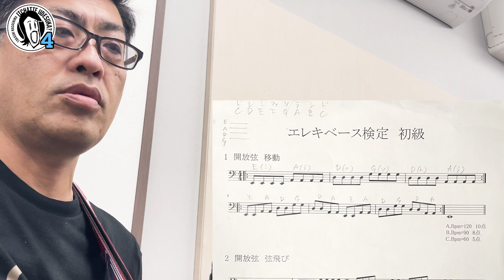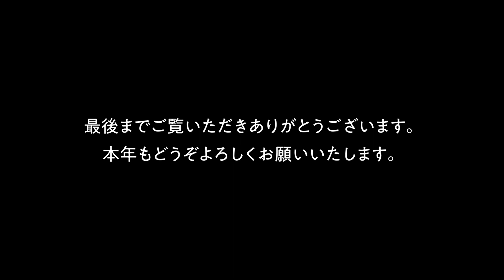【第126話】「タカシ、ベースを弾く＃3 まずは開放弦から」タカシ・ナガシマのイッチャっていいですか？〜濡れ落ち葉にはなりたくない！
音楽の時間

基礎中の基礎
リズムを刻む「恐る恐る開放弦から」

パーソナリティ：タカシ・ナガシマ
アシスタント：サクライ
★お便り募集★
テーマ「わたしのこんな濡れ落ち葉シーン」
↓↓その他のお便りもこちらまで↓↓
SNSアカウント【Instagram】
＠tn_itchatte
50歳を超えたタカシナガシマが
チャレンジをするするチャンネル